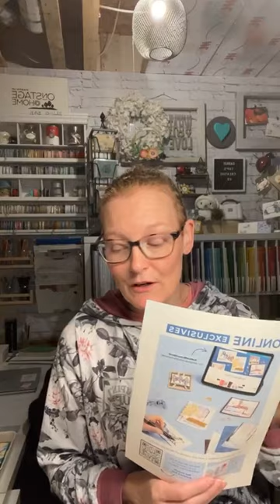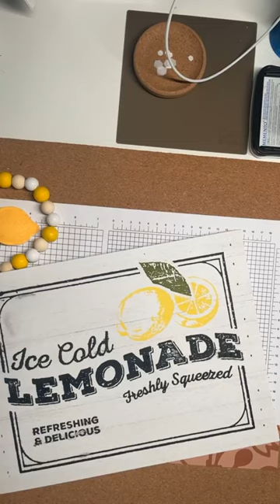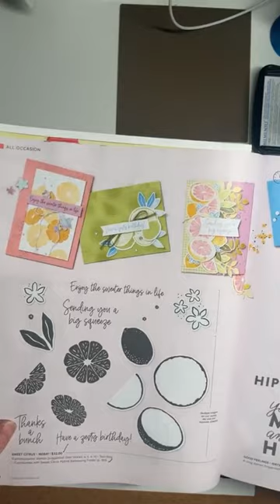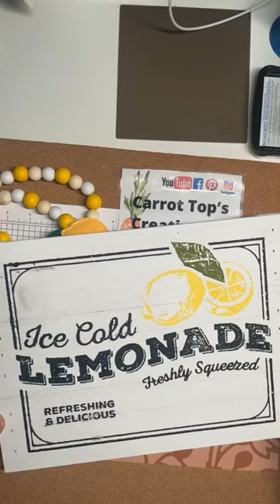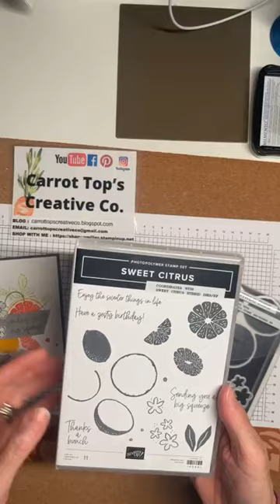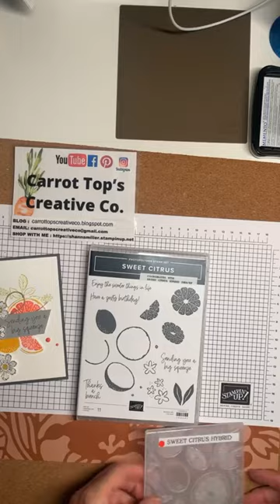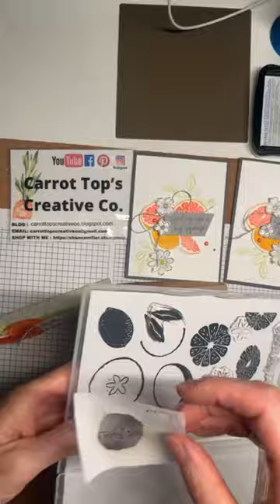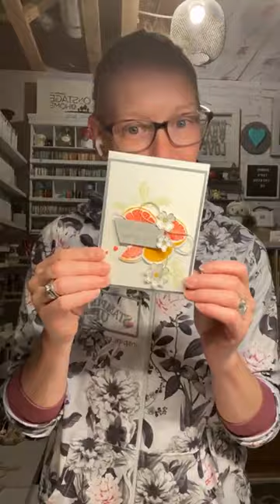B&T july.15. 23- Sweet Citrus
Welcome! Be sure to also come find me on my other Social Channels.

Today we shared inspiration with ….Sweet Citrus Bundle, this fun bunch of products is so versitile to create many different fruits with just a bit of a color change and some imagination, like the watermelon that popped into my head after eating some treats :) I had so much fun experimenting and creating different treat packageing.  Hope you love the ideas too!

 About Me: My Name is Shanna Miller and I have been inspiring people through uplifting paper crafting for over 10 years! I offer inspiration on my Blog, YouTube Channel, Monthly Classes,  as well as Bi- Weekly LIVES ( in the summer) . I love to make creativity FUN! Please follow me for inspiration, giggles and easy creativity.

Ready to make this cute card Watch the Step by Step Video to see how to create it. Lots of other sample cards in the video as well to inspire your creativity.
Join me for Bi- weekly ( til end of Sept) Facebook Live Saturdays at 10:00am MT at:

If you live in CANADA and would like to purchase Stampin' Up! products, you can place your order

It's always my pleasure to help with orders and/or answer any questions you may have about Stampin' Up!
Paper Hugs,
Shanna